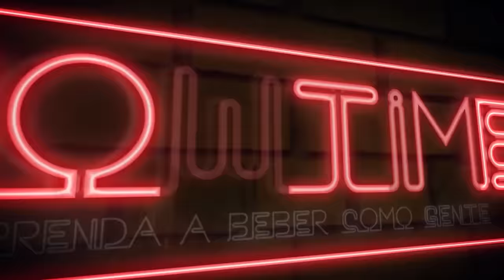SUICÍDIO ALCOÓLICO - O Double Leprechaun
Falou pessoas!

Saúde!